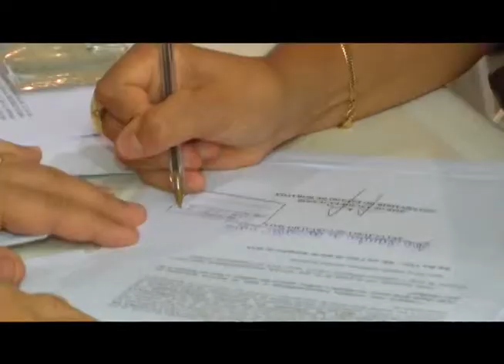POSSE CONCURSADOS SESAU 03 12 2013 DEBORA